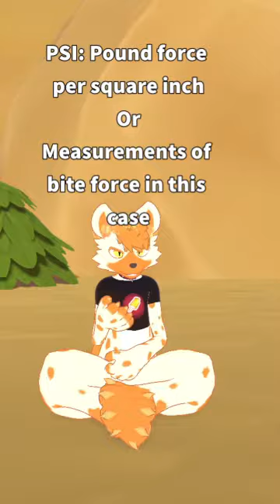Hyena facts with orange!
Todays international hyena appreciation day and to show my appreciation, I compiled a list of stuff that I know, and made to sure to glance over again, to hopefully spread info and have it be an enjoyable experience! Also apologies for the video format, in the future I will make sure to use the correct resolution for long term videos.